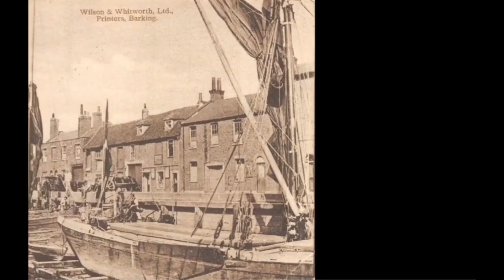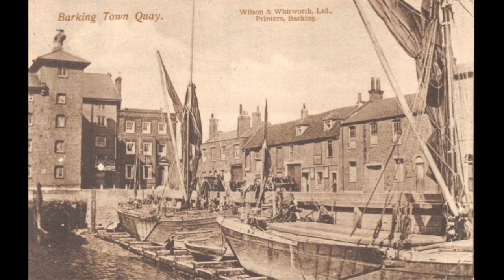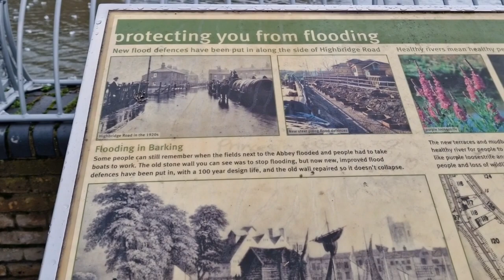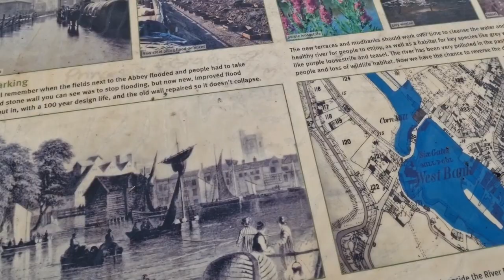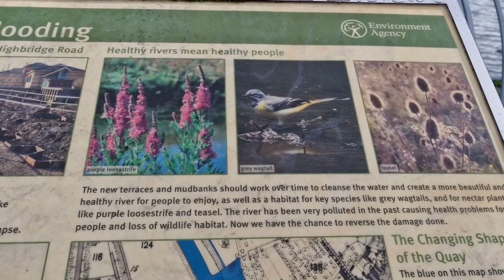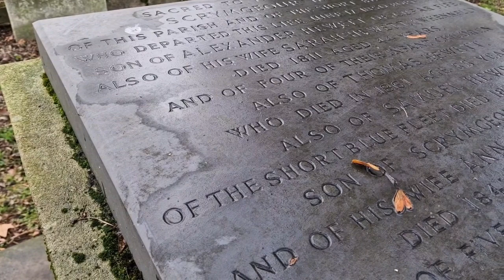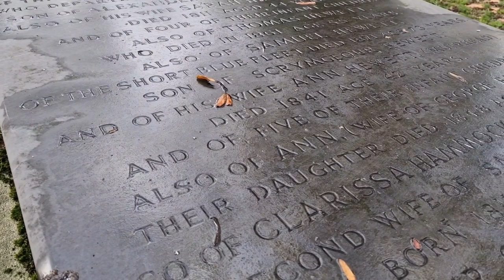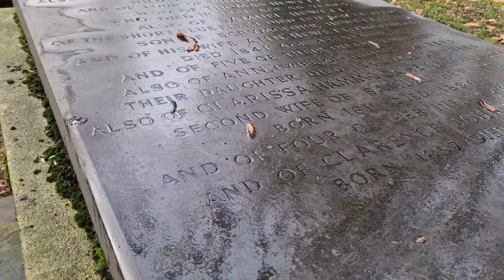Barking Quayside = History = The Hewett family & The Short Blue Fleet + Barking Town Folly ⬇️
A little bit of Barking history. Filmed throughout December 2023 & only just edited together.

We start off back in the past = At Barking Quayside! & discuss a little of its history "especially its once vast & renowned fishing industry." This also takes in, the Hewett family & their role in The Short Blue Fleet + we get to seem portraits of them & visit their last resting place.

After our historical intro = we jump back into the present, & have a wander along the modern day Barking Quayside "a very different world, to the past." Taking in some more history + current day things. Then we leave the Quayside, & head over to Barking St Margaret's, to pay our respects to The Hewett's of The Short Blue Fleet.

Then from there, you'll rejoin me "on an evening wander" through where Barking market is, & to a little nod to the past (created in our own era) using old & reclaimed materials. known as Barking Town Folly.